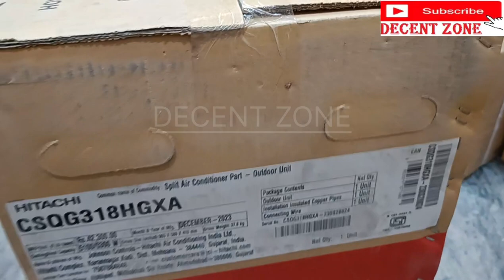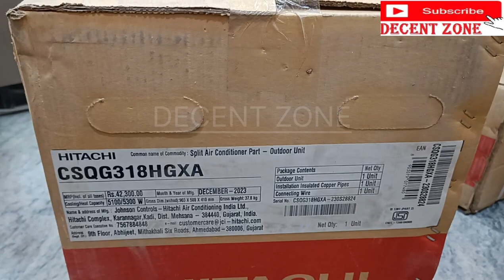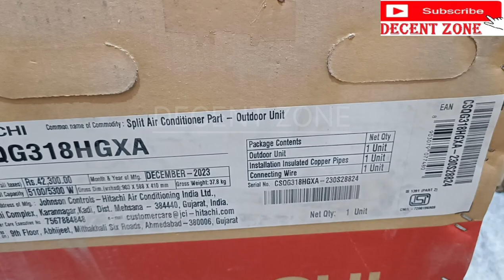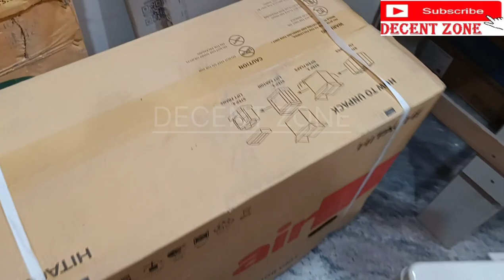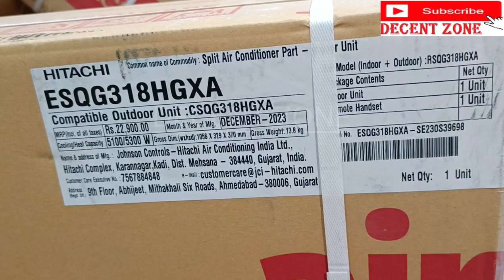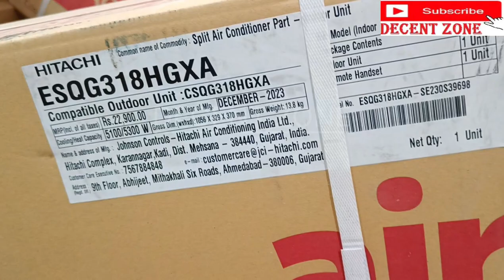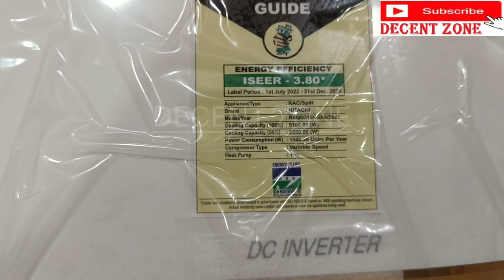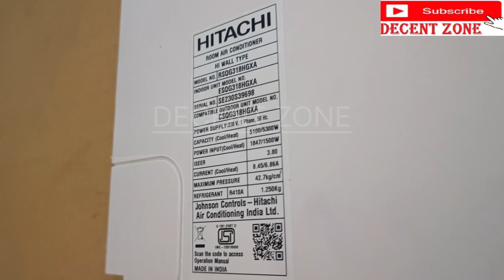Hitachi split ac 1.5 on 3 star Hot and Cold❗ Hitachi Hot & Cold AC❗ 5 Years Complete Warranty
Hello Everyone,

This video is all about:

Hitachi Inverter AC split 1.5 on 3 star ❗ Hitachi Hot and Cold split AC❗ 5 Years Complete Warranty

MRP-65200/-
Current Offer Price-38500/-
Model No-G318HGXA

Hitachi ac 2024
Hitachi Hot and Cold ac
Hitachi inverter split ac
Hitachi inverter AC
Hitachi ac

Delivery Available in Delhi NCR

BABAJEE ELECTRONICS
J-3/15, Rajouri Garden, Near Kalyan Jewellers, New Delhi-110027

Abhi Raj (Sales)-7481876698